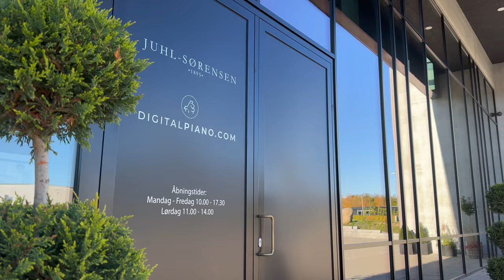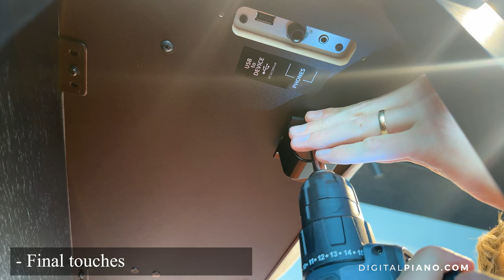Kawai CA-501 Unboxing and Assembly | Digitalpiano.com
We are unboxing the brand new Kawai CA-501. This is a perfect digitalpiano with wooden key action from Kawai giving you an excellent touch and great sound at a fair price.

In terms of assembly, we recommend being two people when lifting the top part unto the stand. Enjoy!

Sound is recorded via sound card.

Keypoints:
00:00 Intro
00:25 Taking out the instrument
01:13 Checking everything is there
02:27 Finishing touches
03:46 Soundtest